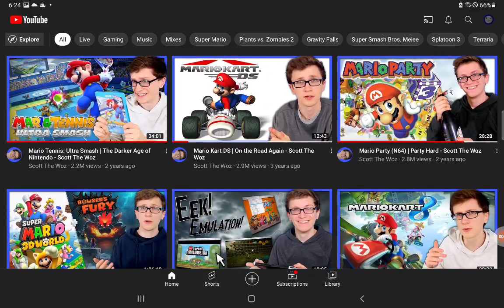GET OUT OF HEAD, SCOTT